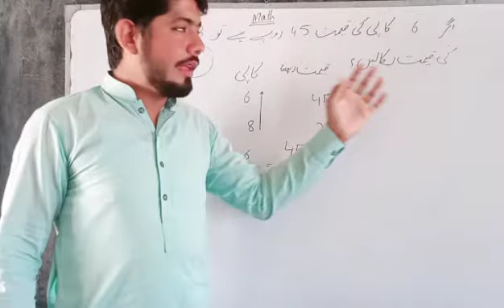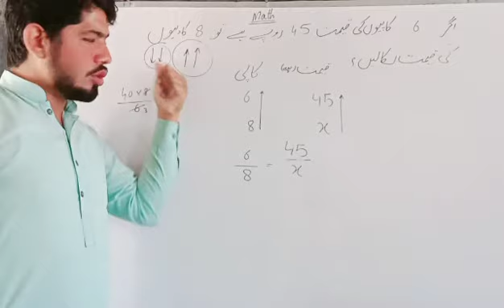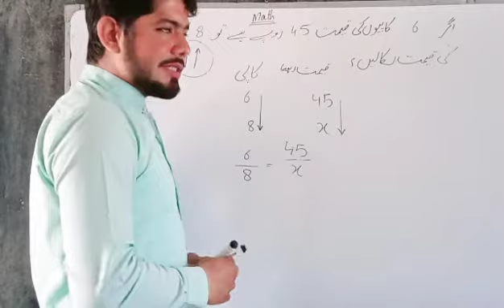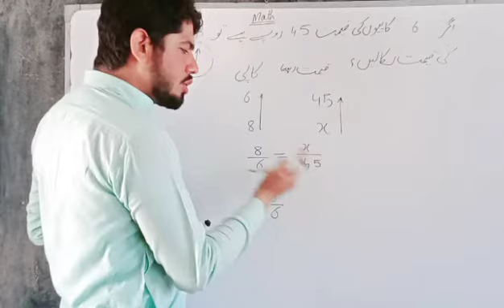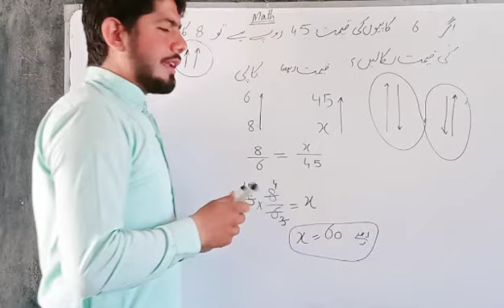direct proportion تناسب راست and inverse proportion تناسب معکوس easy way by Sir Muhammad Ikram